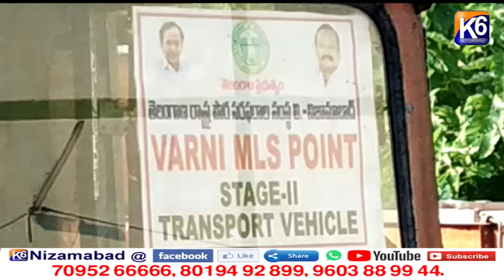PDS బియ్యం సరఫరాలో తరుగు వర్ని లో డిలర్ల ఆందోళన || K6 NEWS || 06-10-2021